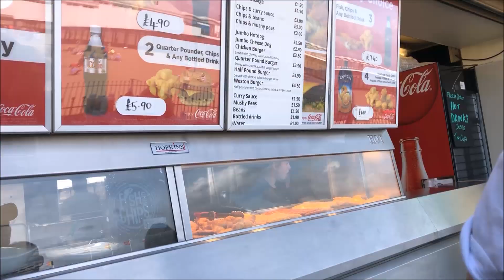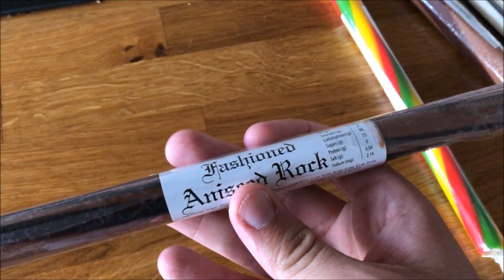BEACH FUNNY MOMENTS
I HAVE NO IDEA WHAT TO TITLE THIS VIDEO LMAO

Today is the fouth day of my holiday, and today we go to Weston-Super-Mare.

HEY GUYS IT'S GAMER CREED HERE!

REMEMBER TO:
LEAVE A LIKE??
TURN ON MY CHANNEL NOTIFICATIONS??

The Official Channel Of Gamer Creed
My name is Jacob Creed.
I am 16 years old from the UK and i make videos.
On this channel you will find almost anything, from football to vlogs.